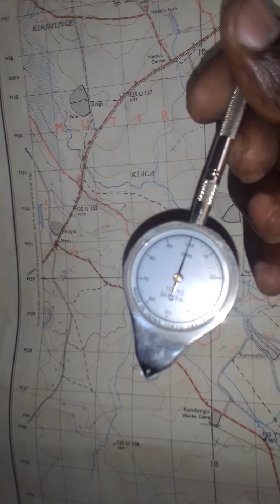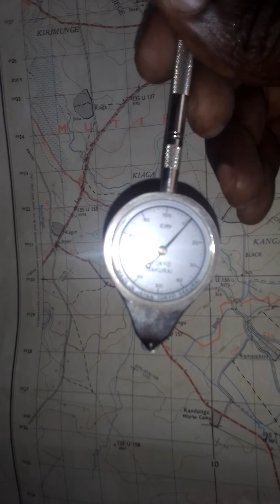Opisometer How it Works |Curvimeter |Meilograph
​@Samwel731 An Opisometer is an instrument used to measure the distance of curved lines as on a map. Distances of line features such as roads, sewage lines, railway lines can be measured on the map using an opisometer. Another name for the Opisometer is curvimeter or meilograph or map measurer.